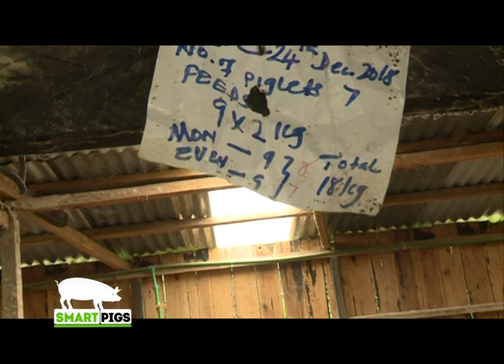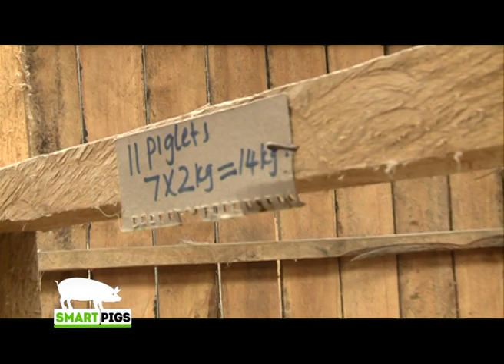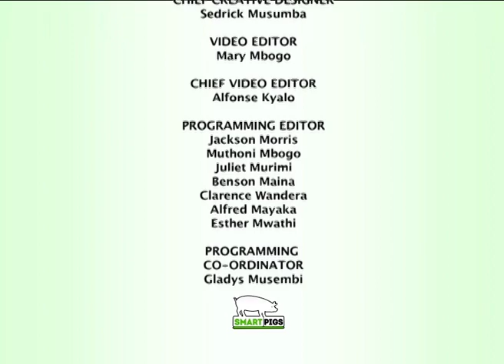From dairy farming to a more profitable Pig farming - Part 2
SMS: 22071